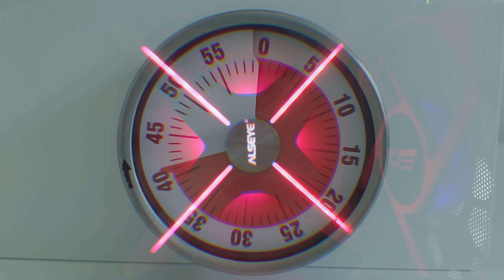유튜브 다시 시작해요!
노리에요!

유튜브 새로운 시리즈를 가지고 돌아왔어요!
어떻게 하면 영상으로 자주 인사 드릴 수 있을까 고민 끝에 일상이 담긴 시리즈를 준비했어요!
그럼 다음 영상 기대 많이 해주세요!!!